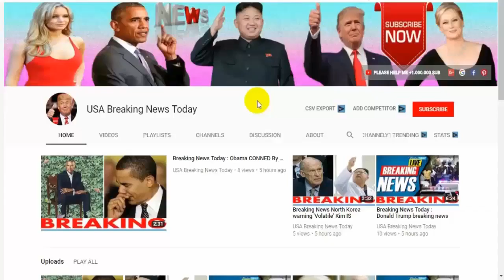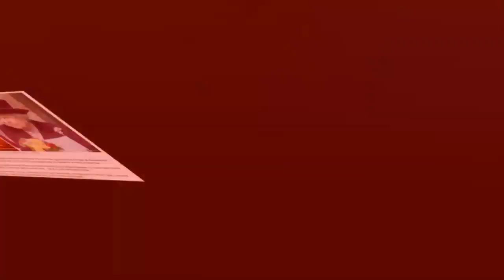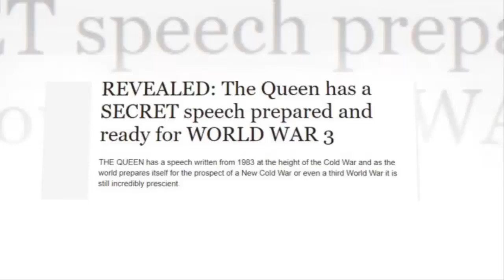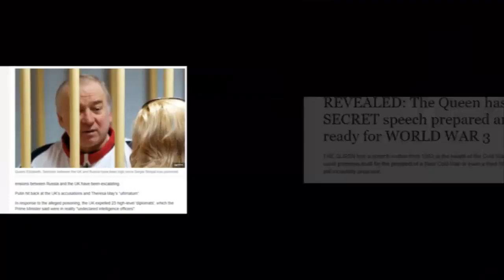Breaking News Today The Queen has a SECRET speech prepared and ready for WORLD WAR 3 News In English